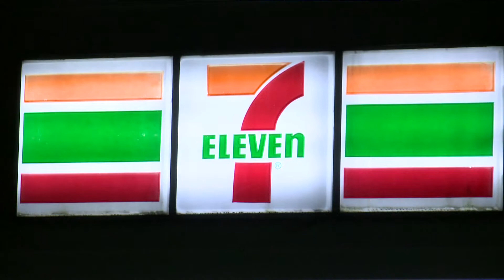Valor Award: Virginia Beach Police Department 7Eleven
Between September 20 and October 7, eleven 7-11 stores were robbed by armed suspects. On October 11, 2018,, officers Bott and Ryan observed two masked suspects robbing a 7-11 endangering the clerk of the convenience store. After the suspects fled on foot, Officers Jacob Bott and Edward Ryan responded and identified themselves.
One of the suspects opened fire towards the officers. One bullet perforated Officer Bott’s pant leg but did not cause major harm. Canine Officers Daniel Herring and Wayne Lincoln arrived to assist in the tracking with the canines, Cooper and Barron. Within eighteen minutes of the robbery, the K9s tracked the suspects and they were taken into custody. The officers and canine units were able to successfully apprehend the suspects.